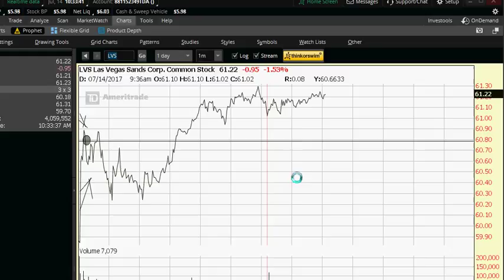do well my axel jumps , need pick stop spin left leg fast ,take off with right, spin and land..